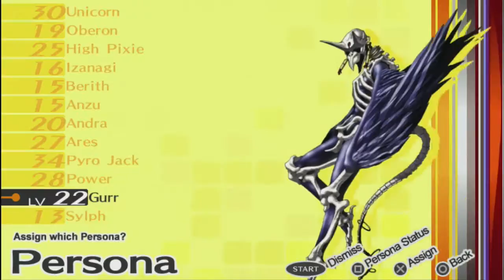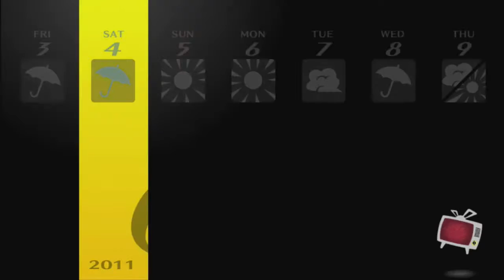Let's Play Persona 4 Golden - Blind - Part 24 - Saving Kanji